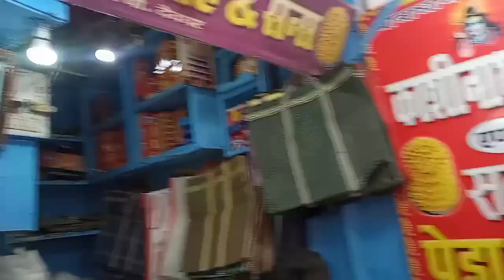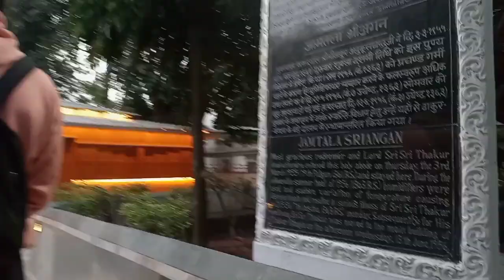Travel to Deoghar tour 2nd day | Baba dham puja wrost experience | Boidyanatha dham shivlingdeoghar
Travel to Deoghar tour 2nd day | Baba dham puja wrost experience | Boidyanatha dham shivling

Hey guys. 🤩